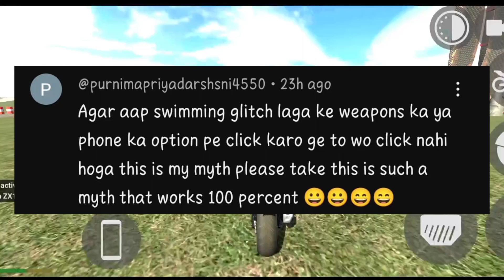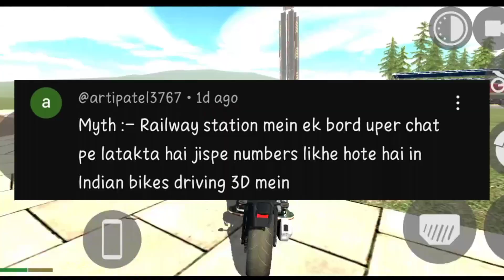IRON MAN In Indian Bike Driving 3D ? Mythbusters #4